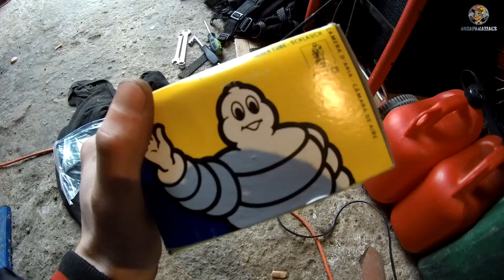Montowanie części do MRF 140RC!